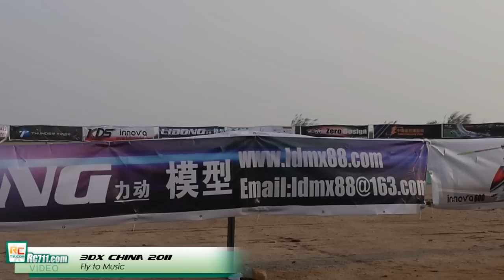RC711.com - 3DX China 2011 Fly to Music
Pilot from Germany